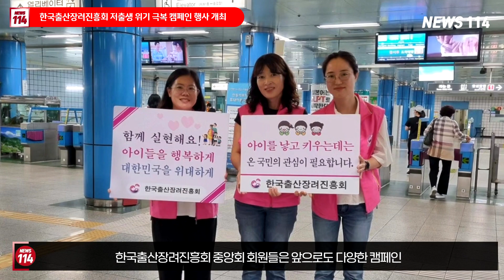한국출산장려진흥회 저출생 위기 극복캠페인 행사 개최 뉴스114TV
한국출산장려진흥회 중앙회(회장 설은주)는 지난 9월 2일 토요일 대구시 지하철 1호선 명덕역 대합실에서 저출생 위기 극복을 위한 캠페인 행사를 열었다.

이날 행사는 아이들과 학생 등 회원들이 참석하여 지하철 1호선 명덕역에 부스를 설치하고, 시민들을 대상으로 저출생 문제의 심각성과 중요성을 알리는 동시에 출생 장려 정책 홍보자료로 다양한 홍보와 함께 시민들의 참여를 유도하기 위해 마련됐다.

설은주 회장은 “이제는 국가가 소멸위기에 놓여져 있는 상황에 직면해 있음을 심각하게 고려할 때라며 저출생 위기를 극복하기 위해서는 정부와 기업, 시민이 함께 노력해야 한다”며 “이번 행사를 통해 출생 장려 정책에 대한 이해를 높이고, 저출생 극복에 대한 시민들의 관심을 높이는 계기가 되기를 바란다”고 말했다.

한국출산장려진흥회 중앙회(설은주)회장과 회원들은 앞으로도 다양한 캠페인을 통해 저출생 위기 극복을 위한 노력과 출산장려정책에 대한 시민들의 이해와 관심을 높이기 위해 최선의 노력을 경주 하여 저출생 극복을 위한 사회적 분위기를 조성하는 데 보탬이 될 것으로 기대한다고 소회의 뜻을 밝혔다.

한국출산장려진흥회는 비영리 민간단체로 저출산 문제와 출산장려 대안을 제시하고 인식개선을 위한 교육, 홍보 및 소외계층을 위한 다양한 나눔 봉사활동을 전개해 오고 있어 선한 영향력을 전하고 있다.